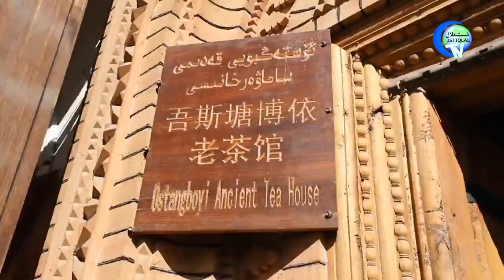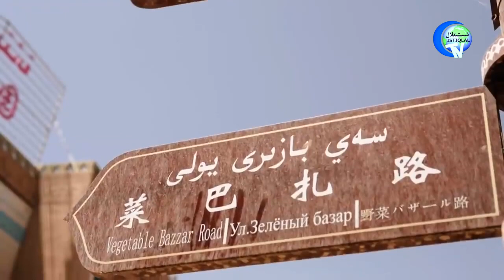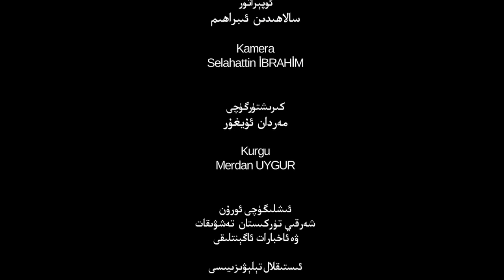ئىستىقلال كۈندىلىك خەۋەرلىرى 2019-06-01